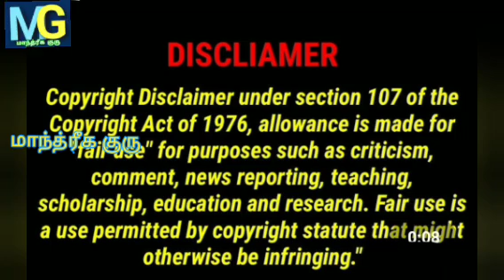ஶ்ரீம்,ஹ்ரீம்,க்ரீம் என்றால் என்ன.?@MANDRIGAGURU | TAMIL.